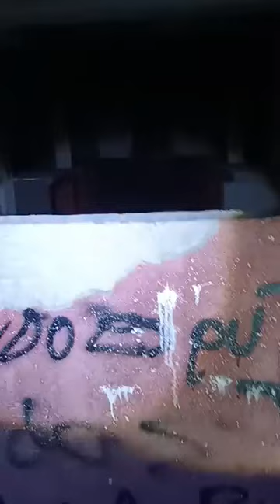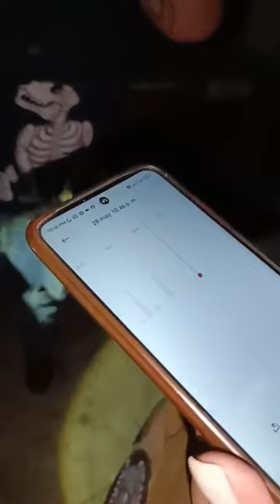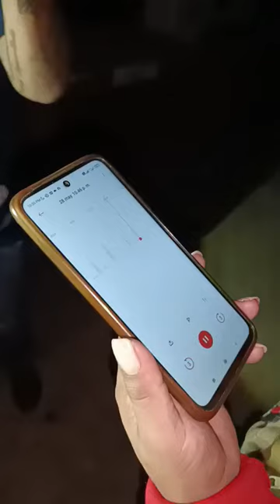La estancia infantil "casa hogar"